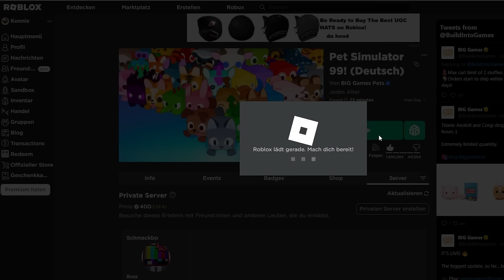Kriege ich das Huge Pet? | Pet Simulator 99 deutsch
Ich spiele Pet Simulator 99 und versuche weiterhin Huge Pets zu bekommen.

Wen Huge? 🥺👉👈

–              ↓ *LINKS* ↓                   –

–               ↓ *TAGS* ↓                   –